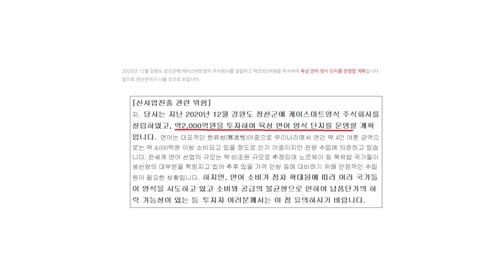[Flyflanet 264] [특보]정선군 동남천에 연어 양식장을 만든다고? 왜? 사실이야?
강원도 연어양식
동원산업 연어